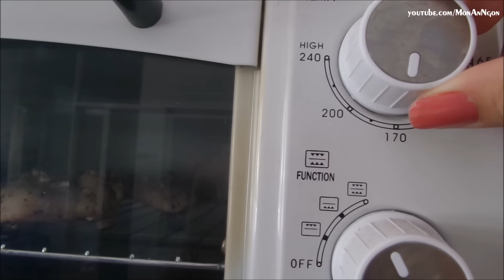Món Ăn Ngon - CÁNH GÀ NƯỚNG HẠT TIÊU đơn giản mà quá thơm ngon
Cách làm CÁNH GÀ NƯỚNG HẠT TIÊU siêu thơm ngon và hấp dẫn, cách làm thì cực kỳ đơn giản, mùi vị không chê vào đâu được ... măm măm